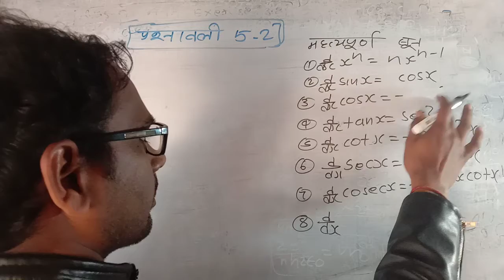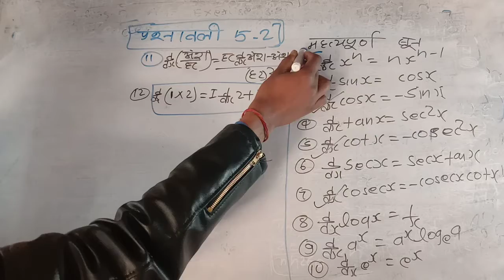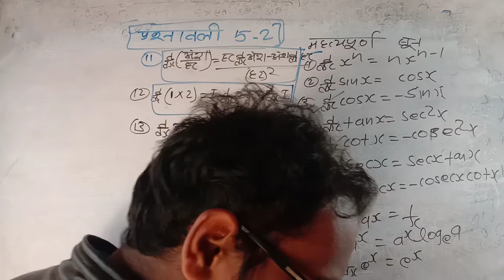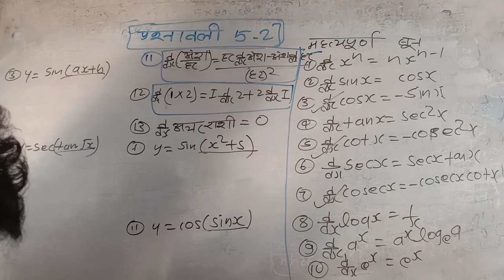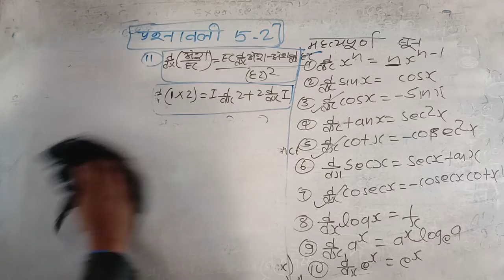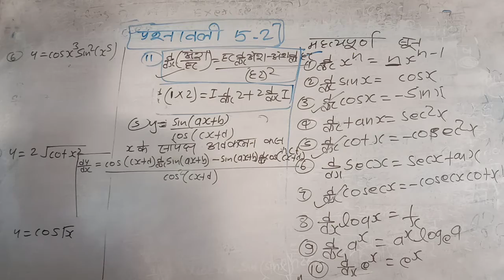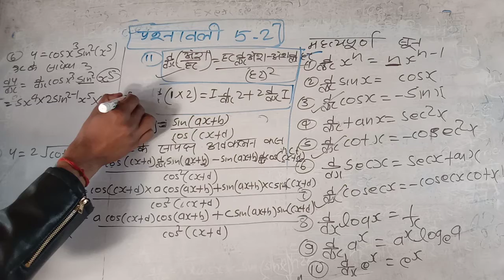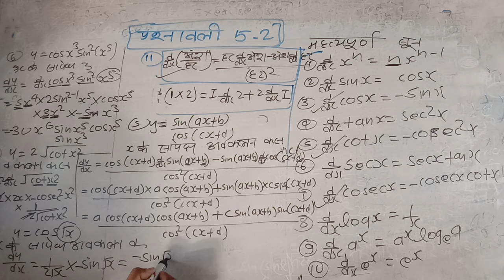class 12 math exercise 5.2 सूत्र और उसके प्रस्न